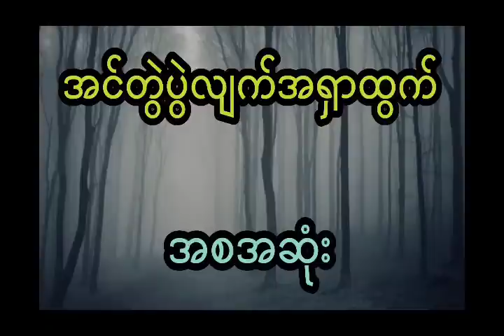ဘဝတစ်ဝမ်းတစ်ခါးအတွက် တောနက်ထဲစီးပွားရှာကြသူများ (အစအဆုံး)